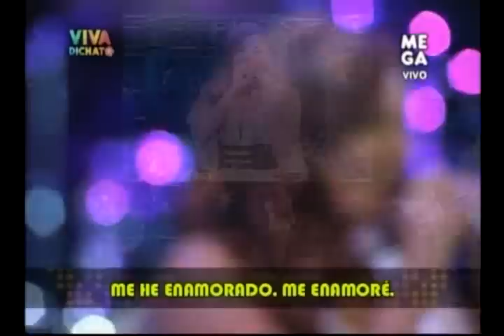Carolina Molina - Viva Dichato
Presentación de Carolina Molina en Festival Viva Dichato.